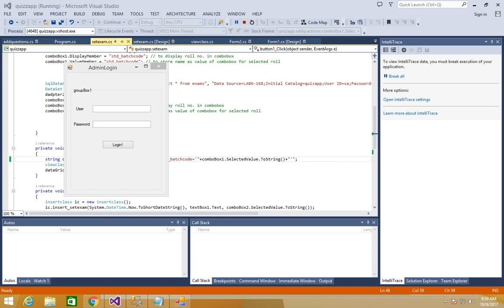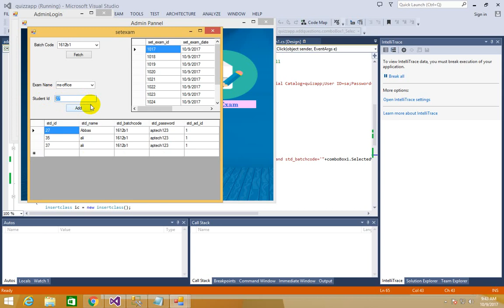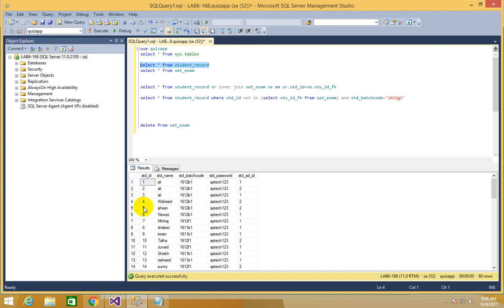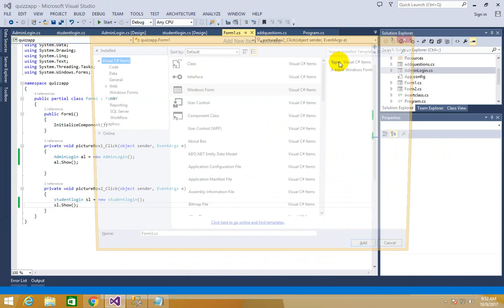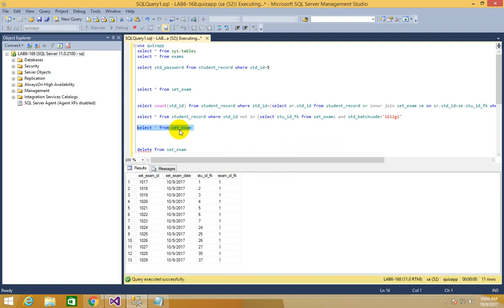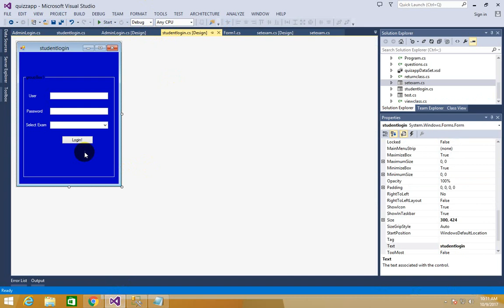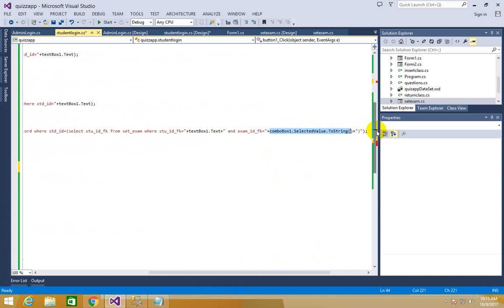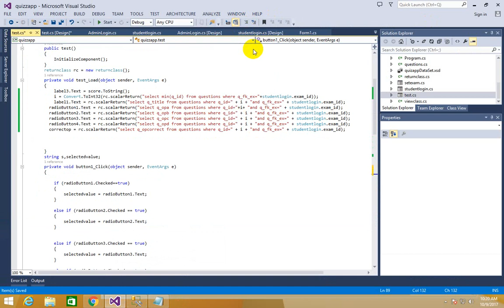Quiz App 7(Student Login with respect to their exam)